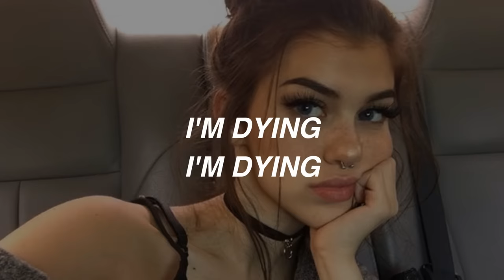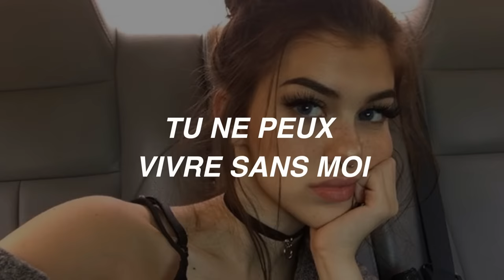lana del rey // carmen lyrics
Enjoy! This one was kinda hard to make butttt.